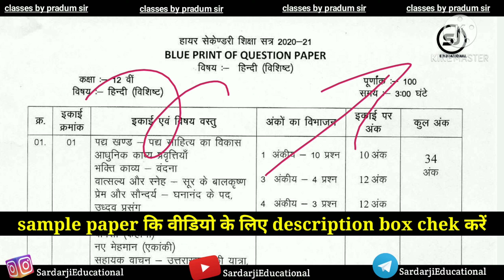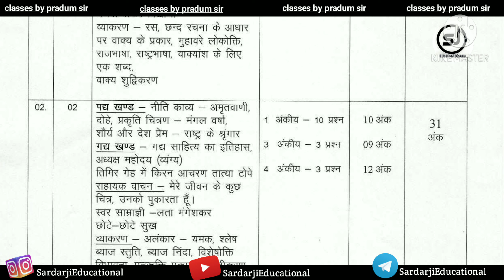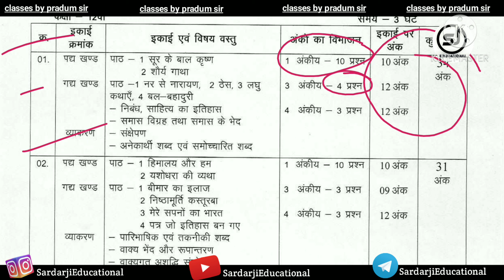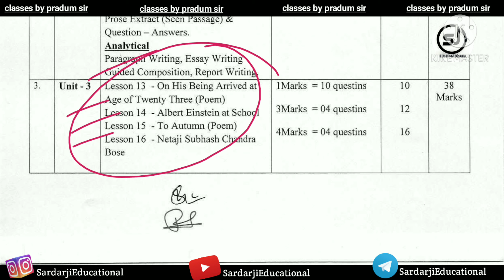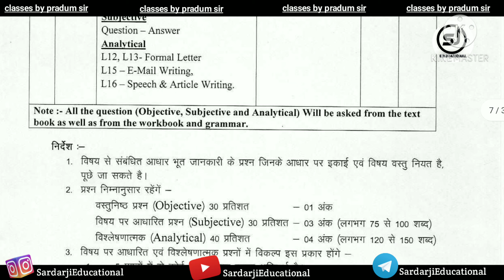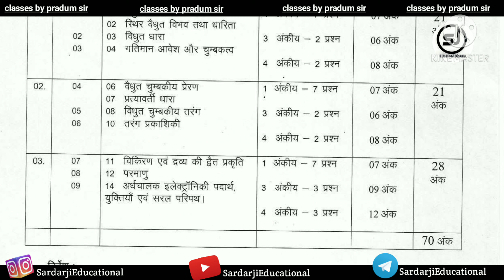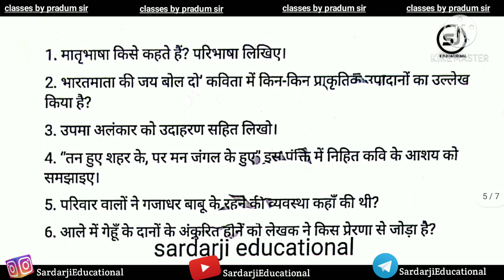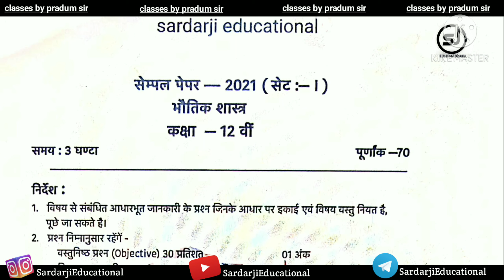Mp board 10th 12th blue print vs sample paper 🔥| अच्छे से समझ लो | sample paper की जरूरत नहीं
this video is all about mp board 12th and 10th sample paper with solution and blue print .

कक्षा 12वीं 2021 विषय- हिंदी का sample paper देखलो, इसी के अनुसार पेपर में प्रश्न आएंगे

ठंडी के सीजन में पढ़ाई करने का जबरदस्त तरीका 🔥 बिल्कुल भी नींद नहीं आएगी और आपकी परीक्षा की 100% तैयारी होगी chek out this video 👇

Class 10th maths (प्रश्न बैंक) 🔴 Live class-2 अति महत्त्वपूर्ण प्रश्न/इसके बाहर परीक्षा में कुछ नहीं आएगा 👇

कक्षा 10वीं विज्ञान (प्रश्न बैंक)  अति महत्वपूर्ण बहुविकल्पीय 🔥(इससे बाहर कुछ नहीं आएगा गारंटी के साथ) 👇🔴Live class 1

जब परीक्षा कि तैयारी अच्छे से नहीं हुई हो, और अगर exam hall मे भूल जाए तो ऐसे लिखो परीक्षा कि तैयारी करें की 95+ फोड़ सको 👇

Social media -

thankyou youtube and all.